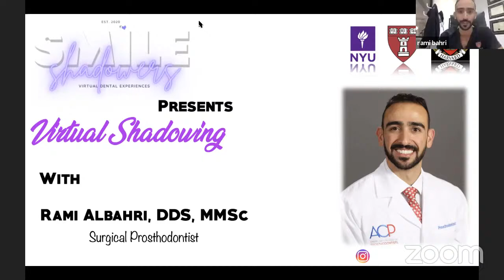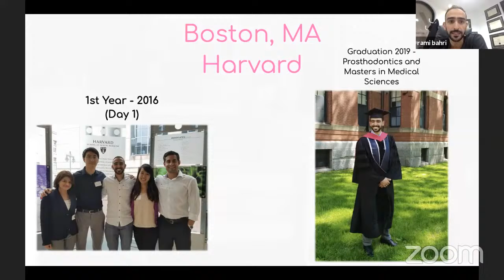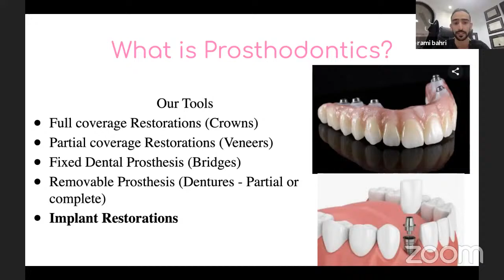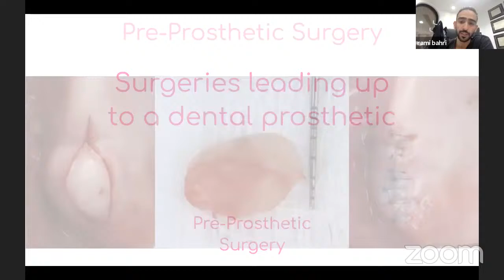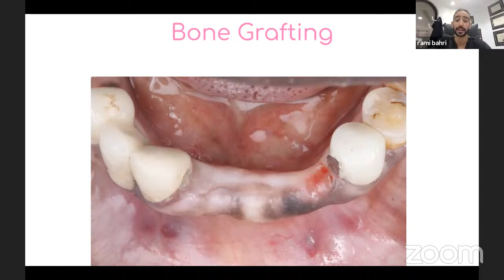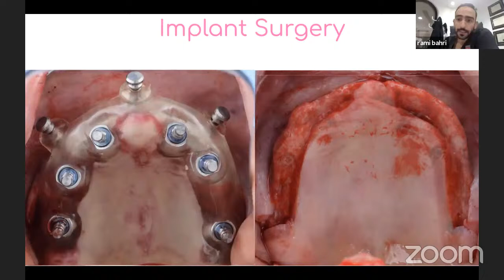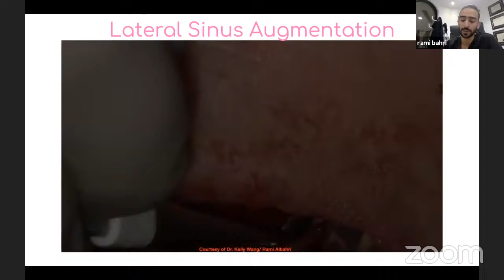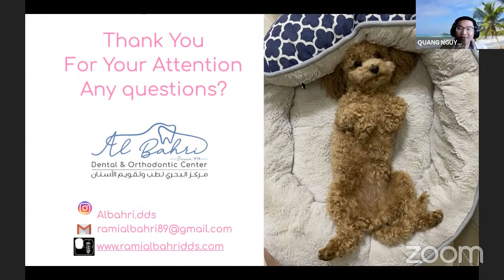210228 Virtual Shadowing with Dr. Albahri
Welcome to our virtual shadowing session with a Harvard-trained prosthodontist practicing in the UAE, Dr. Rami Albahri!